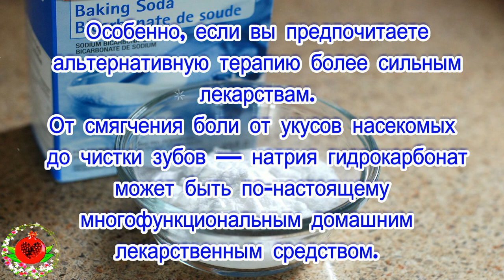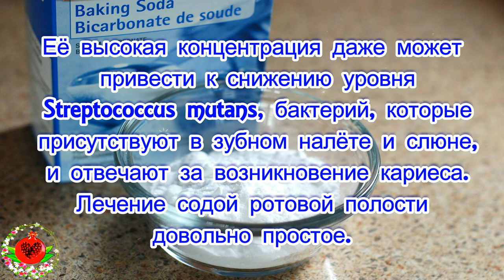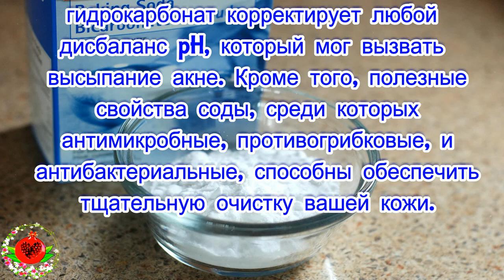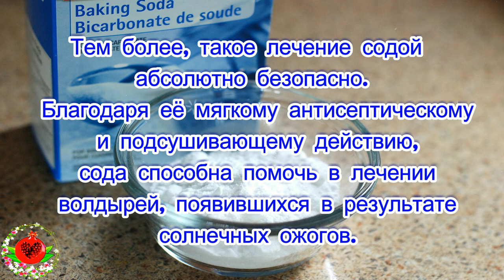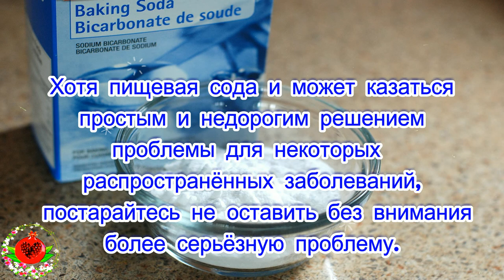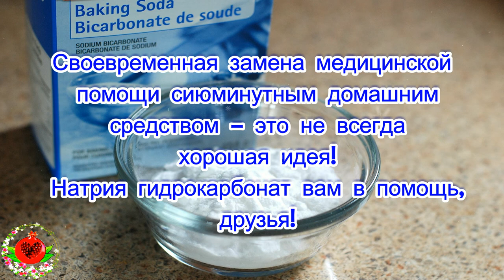Пищевая сода и её 7 малоизвестных полезных свойств.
Пищевая сода и её 7
 малоизвестных
полезных свойств.
Пищевая сода (натрия гидрокарбонат)
способна на большее, чем разрыхление
ваших любимых печёных вкусняшек.
Хорошо известно, что полезные свойства
 соды могут сделать её секретным
оружием в вашем арсенале.
 Особенно, если вы предпочитаете
 альтернативную терапию более сильным
  лекарствам.
От смягчения боли от укусов насекомых
 до чистки зубов — натрия гидрокарбонат
 может быть по-настоящему
многофункциональным домашним
лекарственным средством.
Тем более, разумное лечение содой
 безопасно для здоровья!
Предлагаем более подробно изучить
 полезные свойства соды и их влияние
 на самочувствие человека.